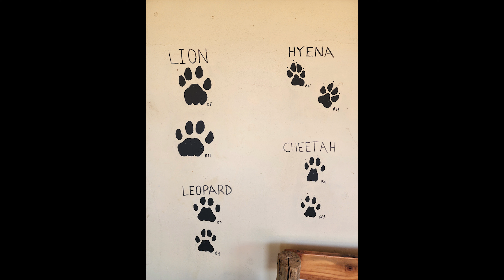Lions, leopards and tracking cheetahs in E10 with Jason George Photography Going Deeper Series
African Cats Episode 10 with Jason George Photography Going Deeper Series

Is a series where Jason will take you along to learn about different animals in every episode. In this episode African cat are the focus - lions at night time, tracking cheetahs, and leopards! what a great experience, and so fun footage. Have you ever seen one of these beautiful cats in the wild?